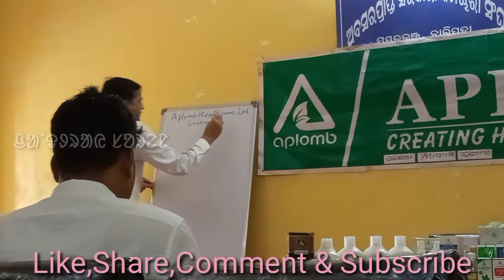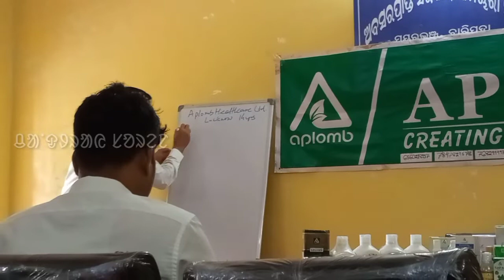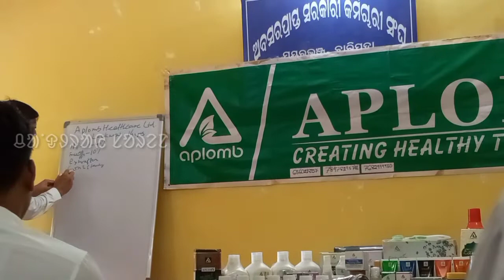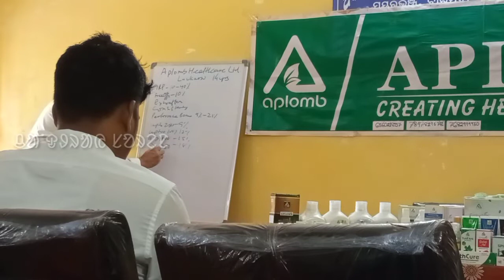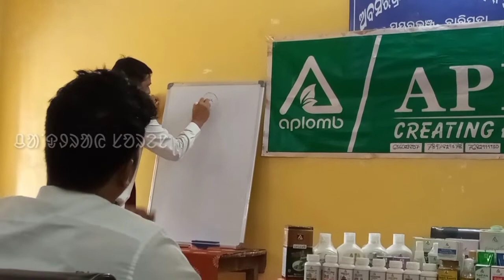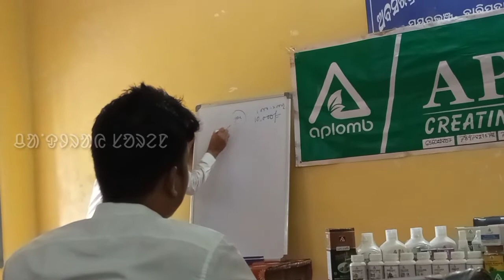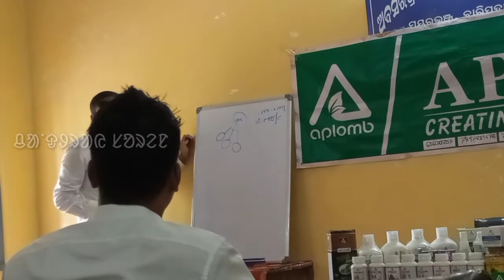APLOMB HEALTHY CARE LIMITED || CREATING HEALTHY TOMORROW